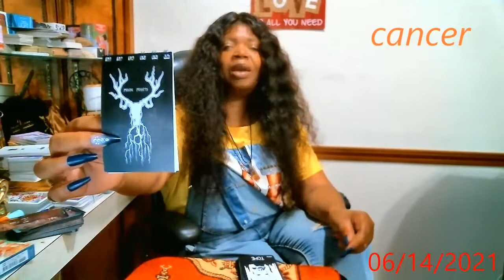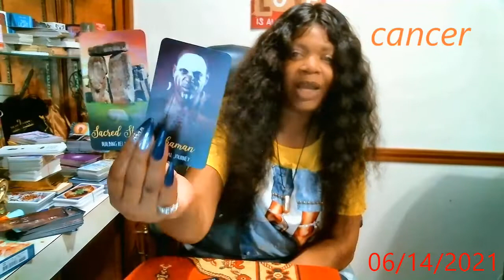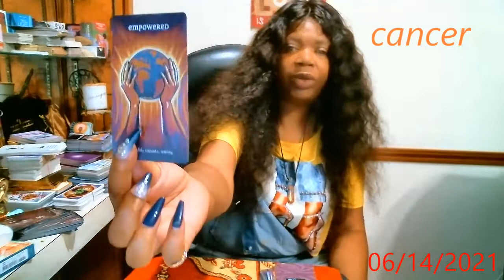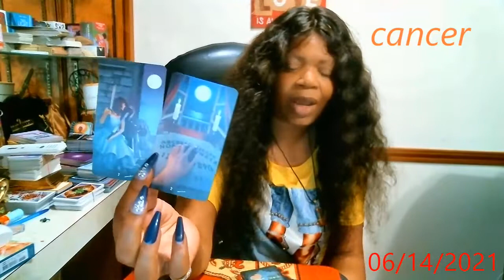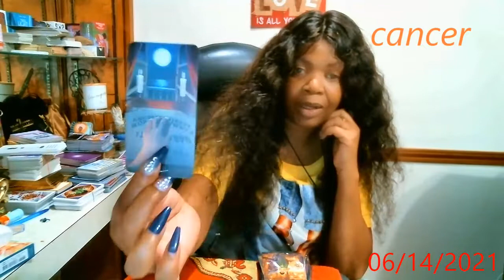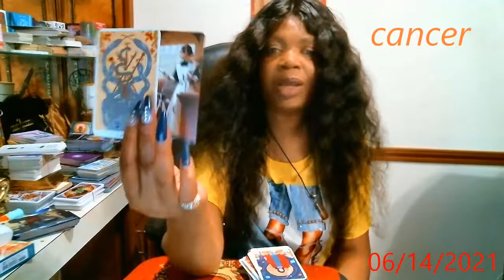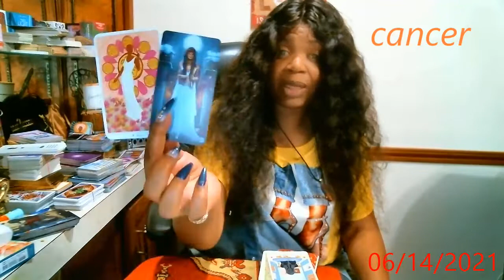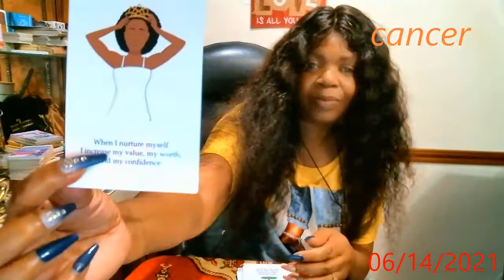CANCER, TRYING TO MANIPULATE YOUR ENERGY(MAGIC) TO KEEP YOU BOUND TO THEM, JUNE 2021 LOVE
🎁GIVEAWAYS EVERY MONTH: 🃏♦️Tarot Cards & Oracle Decks or free 30 min reading, Just hashtag in the comments which one you would like to have!! please turn on your 🔔 in order to get notified of the winners🎈🎉.

@Simply Love Tarot
 Love & Light 🕯️